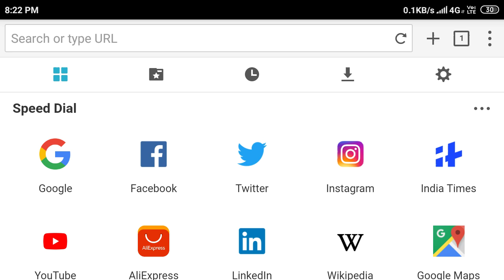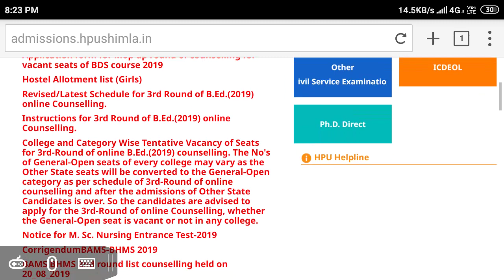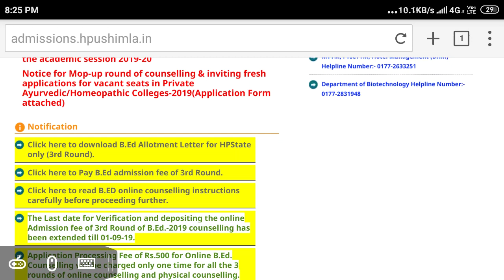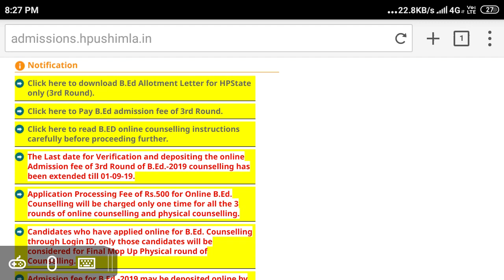HPU B.ED COUNSELLING 2019 NEW UPDATE || CHECK NOW